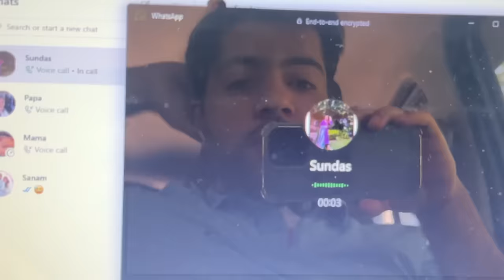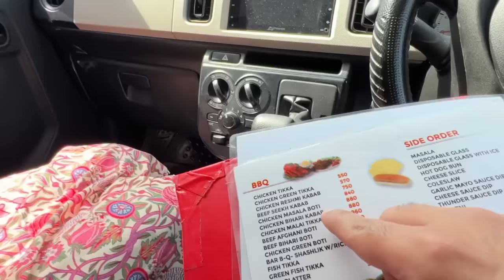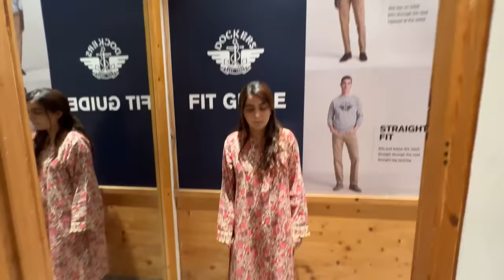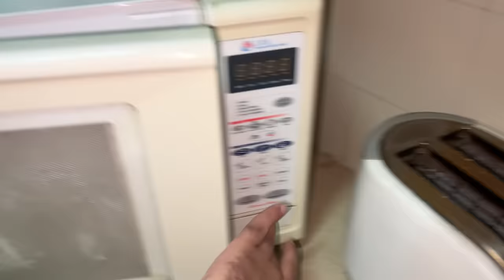SUNDAS GHAR SE GUM GAE 😱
Hey guys,
Dekho yaar aur mota ho gaya hoon. Samj nai aa rahi k kya karoon. Khud dekh k batao k gym phir se jaun ya nai.